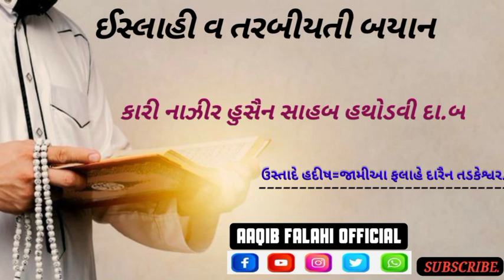ઈસ્લાહી વ તરબીયતી બયાન || કારી નાઝીર હુસૈન સાહબ હથોડવી દા.બ